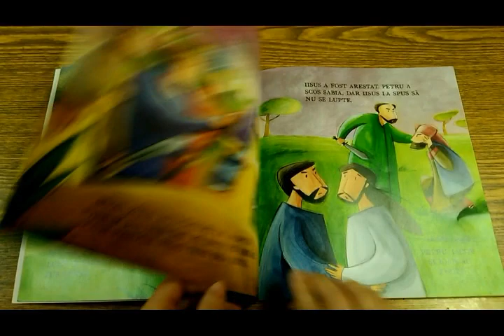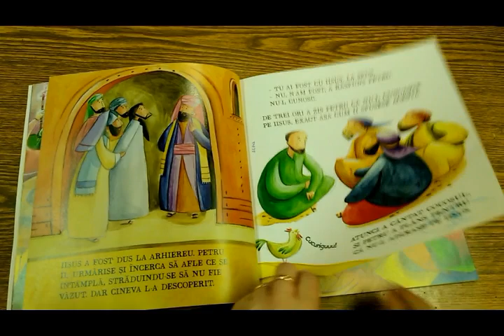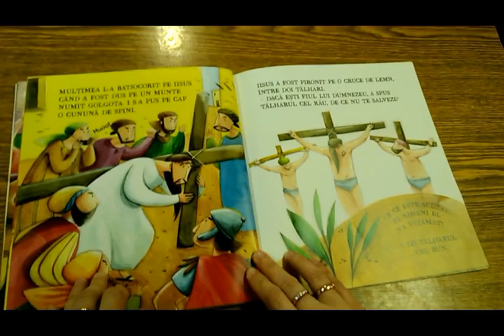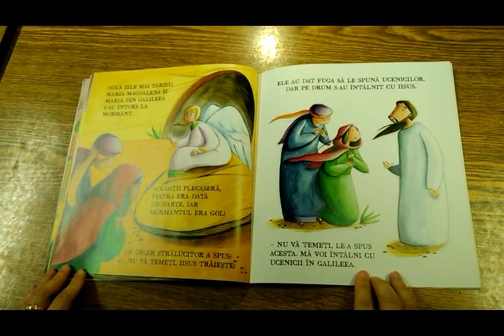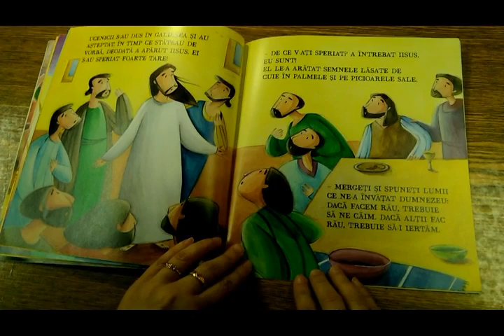Povestea Paștelui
O minunată poveste de paști